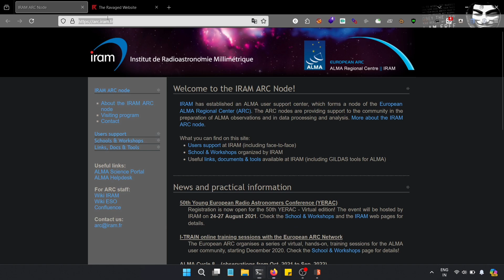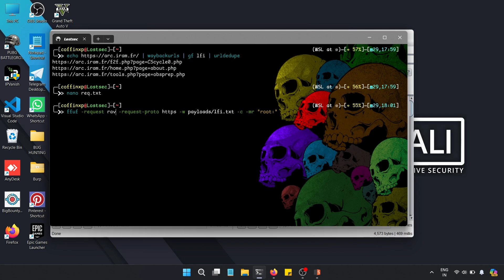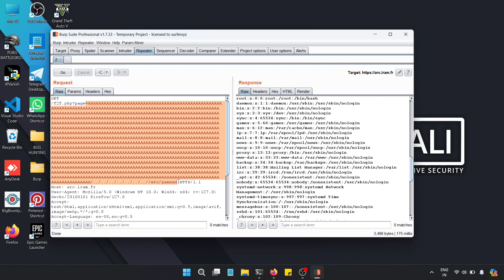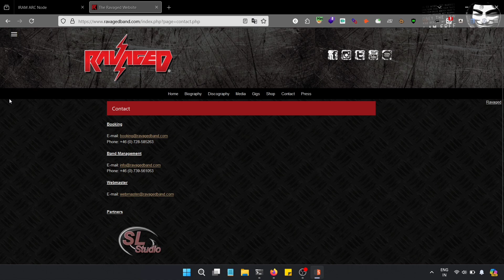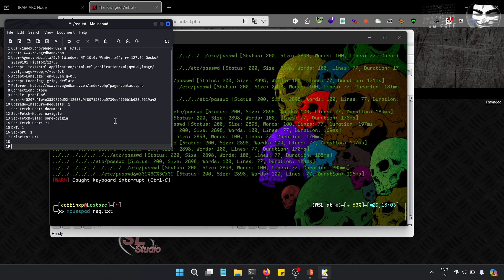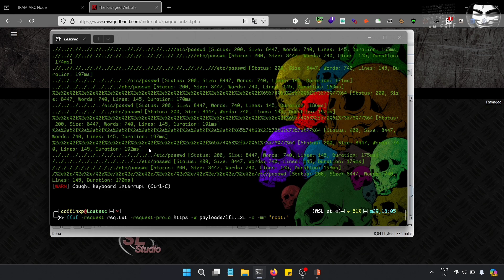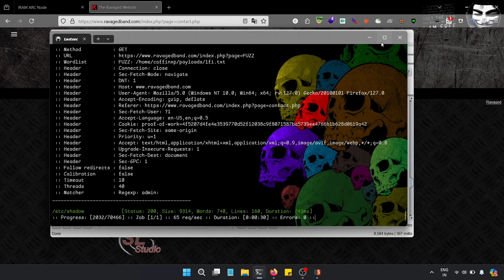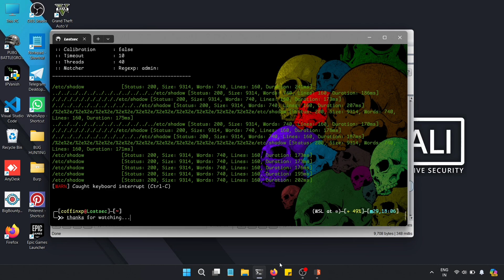This FFUF secret trick everybody need to know | Bug hunting poc